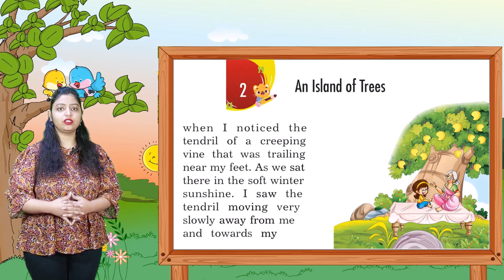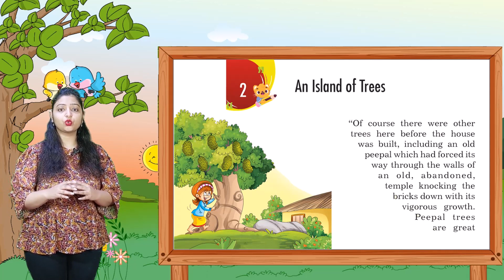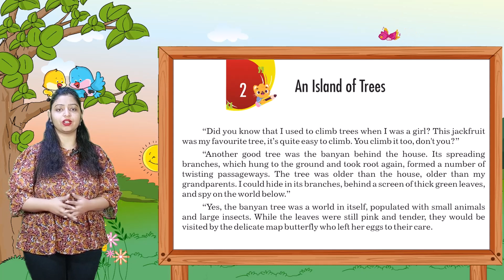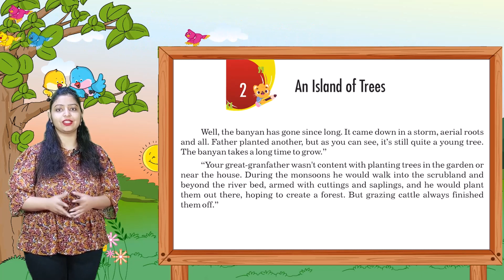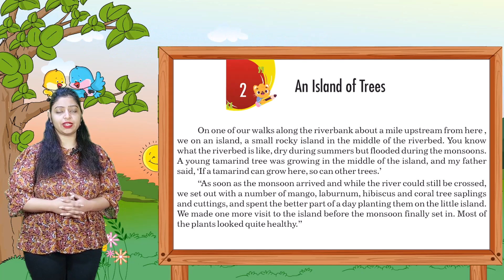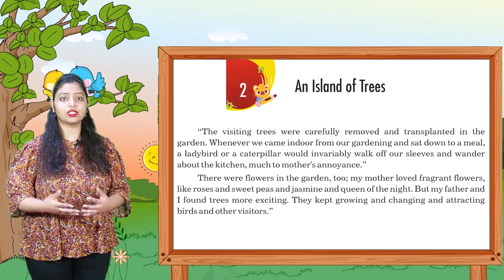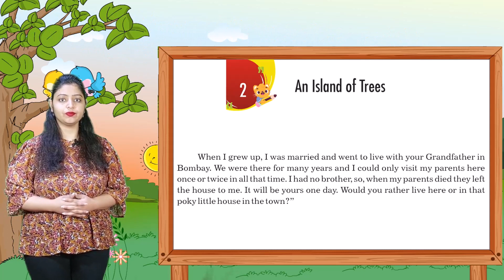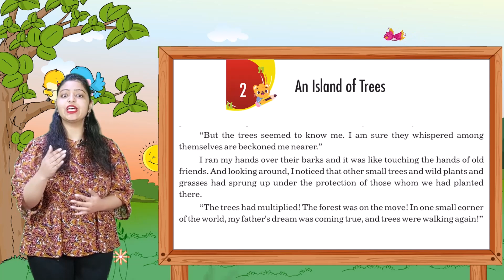ENGLISH 7 - CHAPTER 2 - AN ISLAND OF TREES